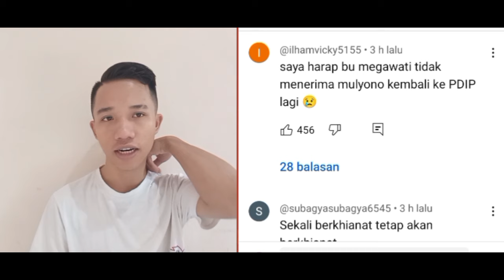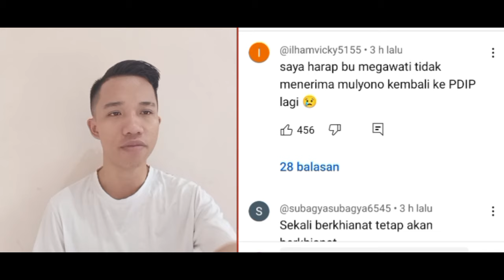ALifurrahman : JOKOWI PENGEN BALIK KE PDIP, DITOLAK KERAS OLEH BU MEGA ‼️